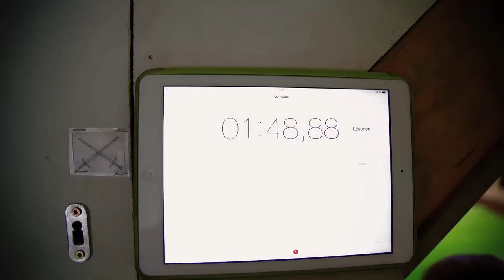Sasha DiGiulian back for more Kraft!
Nach ihren Besuchen und der Mitarbeit am Trainingsbuch in 2013 besuchte uns Sasha wieder für ein Trainingsupdate mit Trainermaster Dicki Korb. Get inspired and gimme Kraft!
Sasha Digiulian helped us producing gimmekraft.com in 2013 and we were happy to see her again when she got a training update from Mastertrainer Dicki Korb.